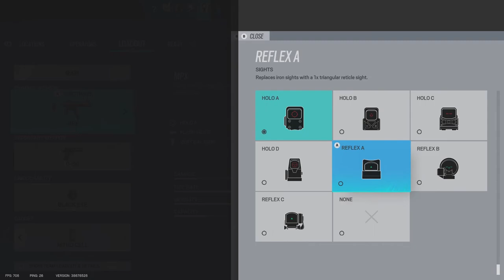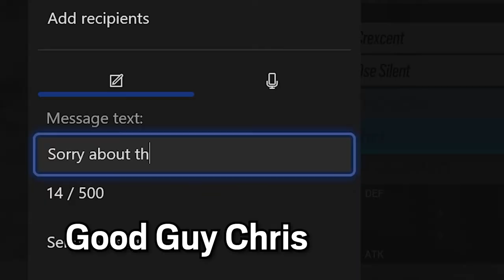THE NEW YEAR IS HERE! - Rainbow Six Siege Demon Veil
Azami is good, but Ash is my mommy.